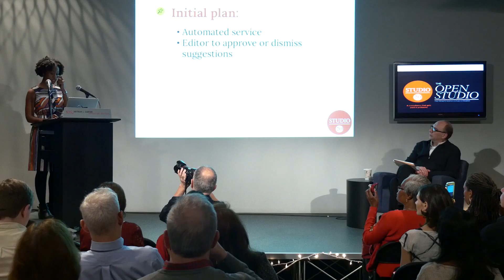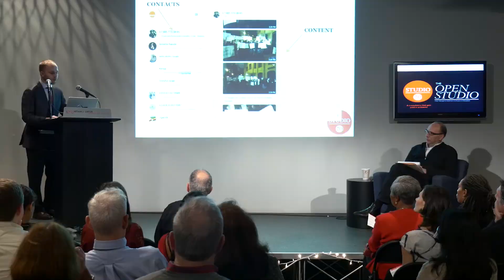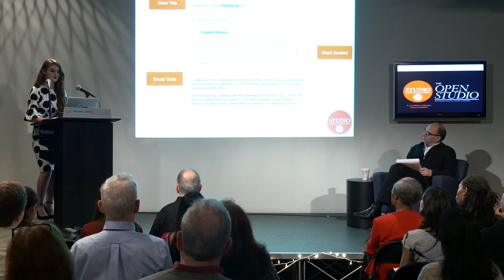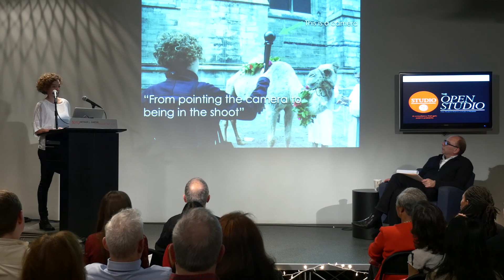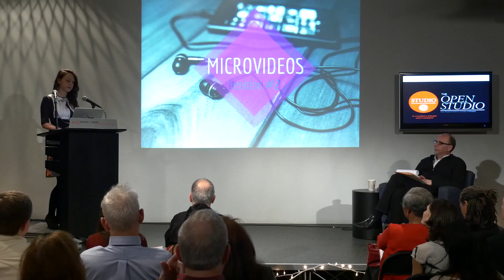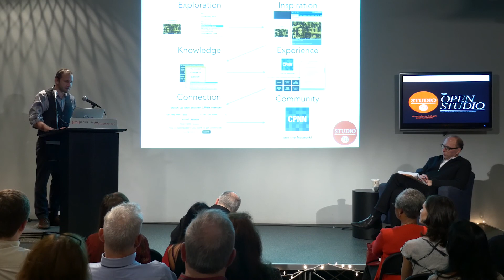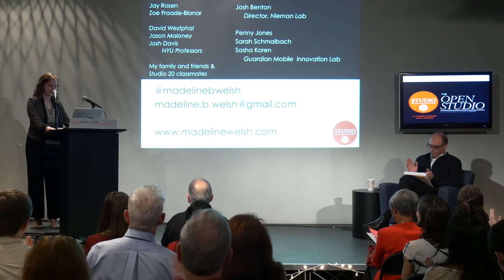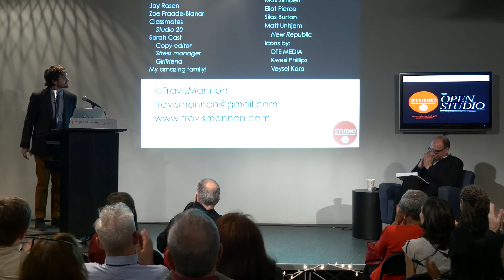Studio 20: The Open Studio 2015 | Event - Dec 17, 2015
The Open Studio
Event Moderator: Jay Rosen, Studio 20 Director
Studio 20 graduates present their final projects in newsroom innovation.

NYU Arthur L. Carter Journalism Institute

Studio 20 students are taught to start with a problem in innovation that interests them and that others may also recognize. They work with media partners who confront this problem. Their projects evolve from that relationship-problem, partner, project. Here's a list of this year's projects in order of presentation.

Jasmine Lee / The Marshall Project
Dmitry Melamed / Storyful
Jacqui Devaney / WSJ
Claudia Prat Aparicio / Fusion
Kasia Pilat / Daily Dot
Eric French / ProPublica
Madeline Welsh / Nieman Lab
Travis Mannon / New Republic